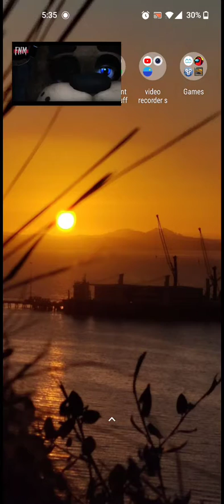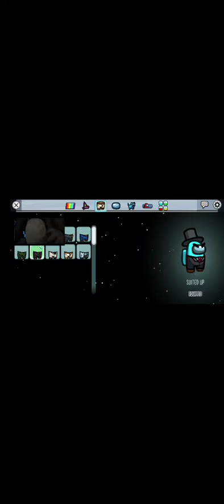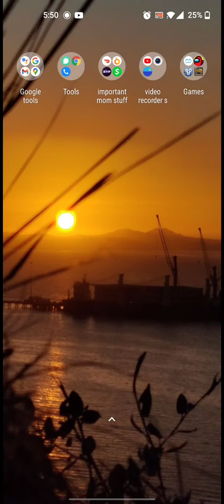FNAF among us Freddy and Bonnie part1